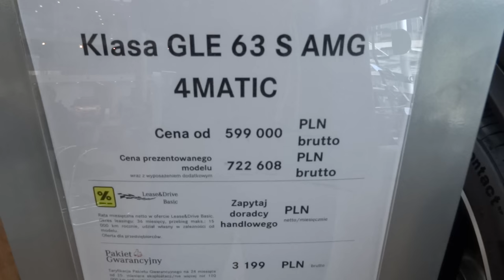2016 Mercedes-Benz GLE Coupe S63 AMG 4Matic $200K Walkaround Walkthrough Presentation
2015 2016 Mercedes-Benz GLE Coupe. The Beast! GLE 63S AMG is mean, and it looks angry all the time ;) Huge 325/35 ZR22 Rear Tires!
Bestia o potwornej mocy i mega szerokich papciach. Na pewno nie najpiękniejszy Merc, ale przynajmniej wygląda groźnie ;) a kosztuje tyle co dom jednorodzinny. Masakra! a już w biednej Polsce sprzedany :D